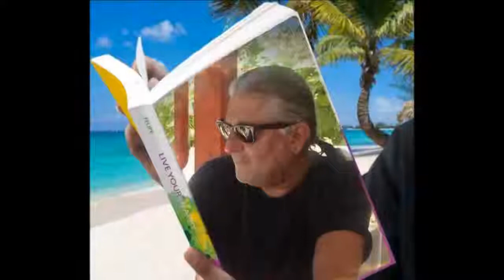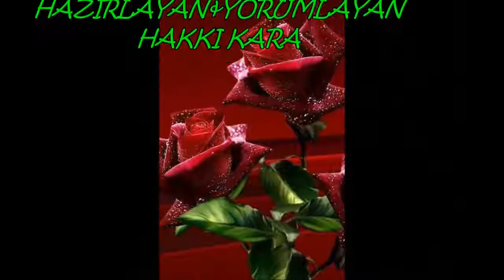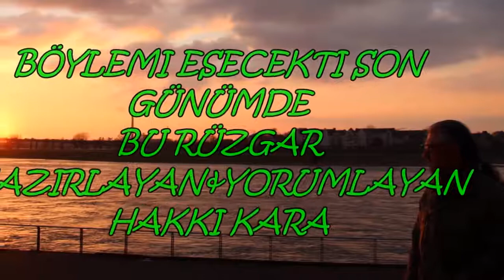(HK) BÖYLEMI ESECEKTI HAZIRLAYAN&YORUMLAYAN HAKKI KARA